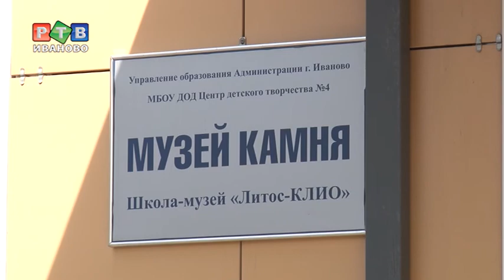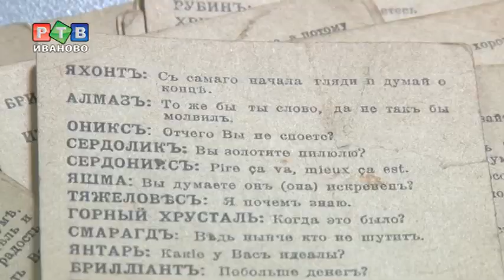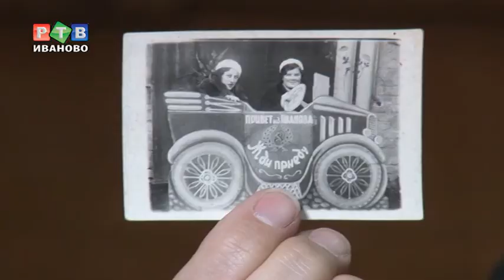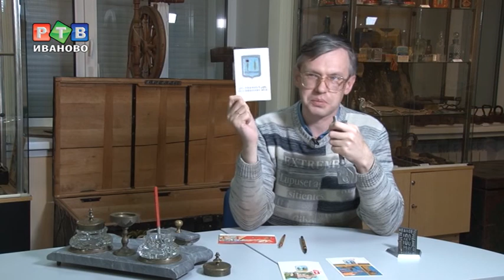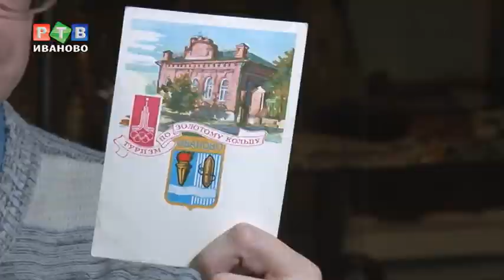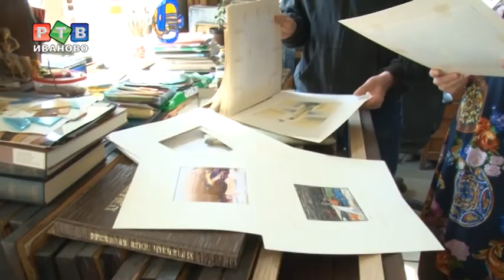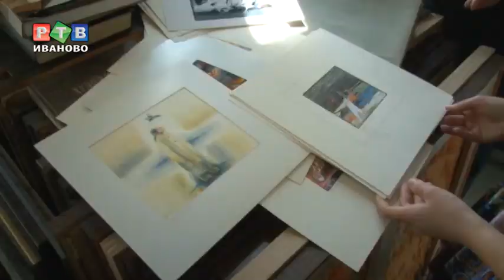Культурный слой. Выпуск пятый.(27.05.2017)